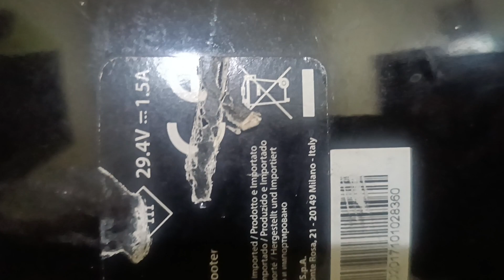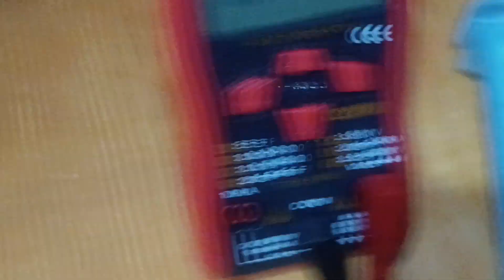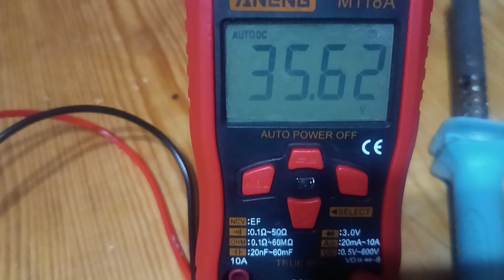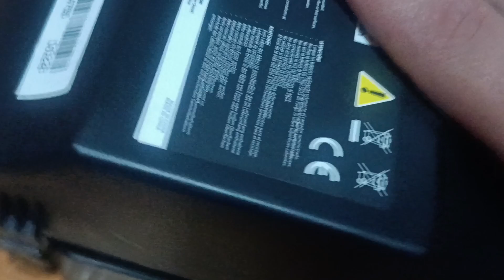رفع الجهد البطارية hoverbord من 29 الى 36 v بواسطة (bms11s)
عبد الصمد الكترو
قناة مختصة في اصلاج جميع الاجهزة الالكترونية